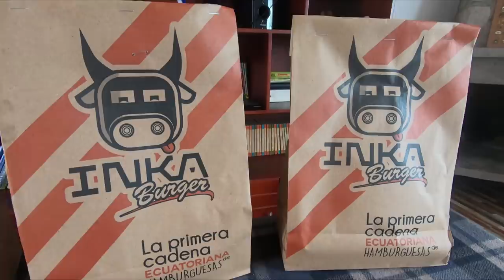Qué tan SEGURO es el servicio A DOMICILIO?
CEVICHERIA 7 MARES

Atención: TODO QUITO
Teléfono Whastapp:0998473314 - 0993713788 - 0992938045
Redes Menu:
Métodos de Págo: Depósito, transferencias, efectivo, PayPhone y Apps

PIZZA ZÚ
Atención: Revisar página web

INKA BURGER
Atención: QUITO
Teléfonos:
☎️Quito
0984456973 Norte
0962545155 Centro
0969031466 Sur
☎️Valle de los Chillos

¡SÍGUEME!